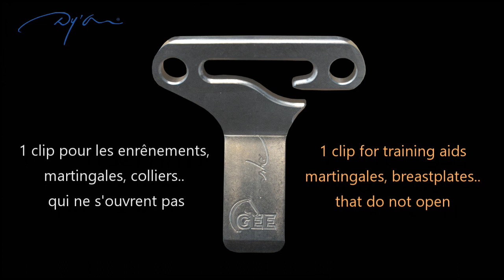Sangle Dy'on/Dy'on Girth "Click and Ride"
New fast & safe girth concept 'Click and ride"